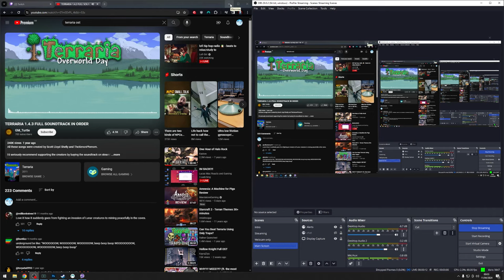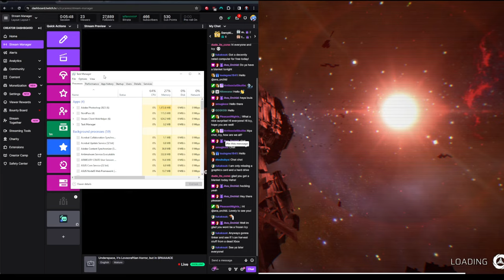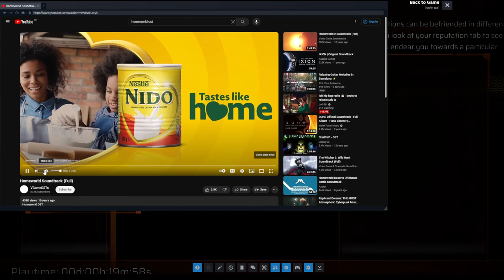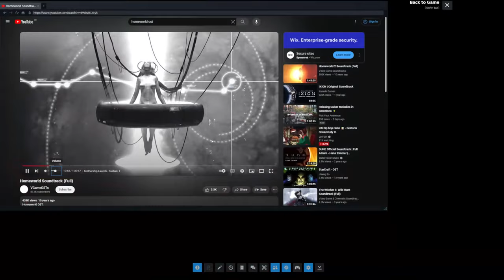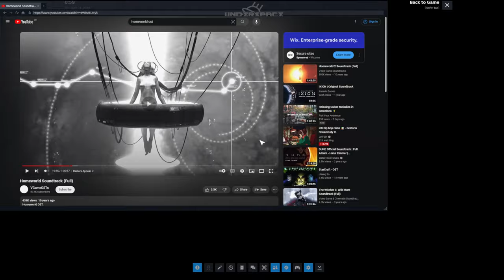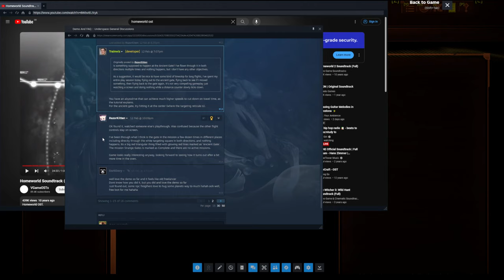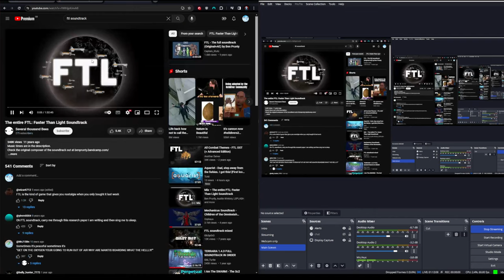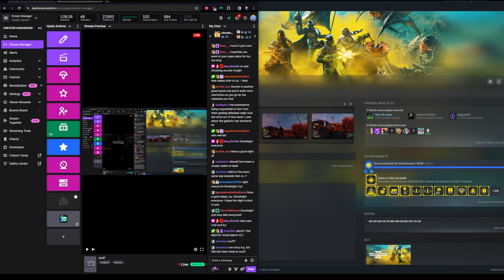Underspace, it's Lovecraftian Horror, but in SPAAAACE (and weird)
The spiritual successor to Freelancer, Underspace is an open-world sandbox RPG with a Lovecraftian twist, where every star system is handcrafted, and every star system has something to see or do. Jump into the bizarre galaxy of Croft, step into the role you want, and thrive alone or online with friends (multiplayer on near term Early Access roadmap). But beware! The storms rule the stars.

Be a miner picking through crystallized bones of ancient star beasts, a trader hauling artifacts to far-flung outposts, a pirate robbing spacetrains, an explorer combing through lost stellar cities, or a hunter chasing down unknowable monstrosities that spew forth from the storms. Brave violent weather, eldritch beasts, and the terrors of the unknown as you make your mark in the universe.

16 main campaign missions
45 sidequests
36 bosses
114 star systems (no fast travel - all open world + lanelines for accelerated travel)
204 stations
533 equipment pieces to customize your ship
68 enemy types
~12-15 hours to beat the main quest
Around 300 hours of gameplay for a completionist
KILL THE STORM
The galaxy is not a safe, sane place. Hyperspatial tempests sweep through space, distorting star systems and spewing forth strange hazards, even stranger monstrosities, and incredible treasures. Traverse over 110 handcrafted star systems, any of which could fall victim to foul weather.
A THOUSAND DEAD EMPIRES
Strike out into the starry unknown, and comb through ancient starcities, warped graveyards, or fields of lost wormholes. The galaxy is filled with unique adventures and puzzles waiting for a starchaser to discover and rob them.
HERE THERE BE MONSTERS
Away from the highways and deep in the most remote parts of space lie hidden challenges. you'll face off against world-eating serpents, possessed battleships, and living minefields. End the lives of over 35 unique bosses.

YOUR SHIP, YOUR CHOICE
Fly, paint, and customize over 60 different ships. Outfit yourself with over 500 pieces of equipment. Choose your race, build your character, and try not to get eaten by a ghost train.
EVERY STAR A STORY
Even in the face of the great storms, life goes on. Befriend or befuddle over 40 different factions, all with their own alliances, goals, and preferences. Pursue random assignments, or discover hidden stories and questionable motives in over 45 unique sidequests.
EVERY STORY UNIQUE
Strip asteroids of their precious resources, fabricate technology to sell and utilize. Ship over 50 different types of cargo to over 200 stations, or pirate it off the imbeciles who stray into your territory. From dashing hero to dastardly hellpriest, experience the galaxy the way you want.